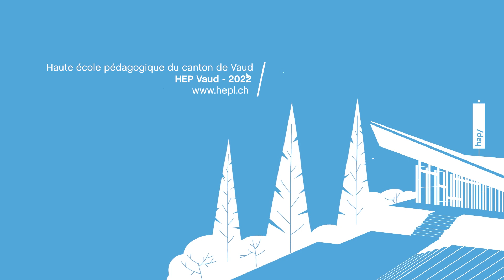Comment les enseignants exercent leur autorité en classe aujourd'hui ?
On n'exerce plus son autorité en classe de la même manière qu'il y a 30 ans ! Mais comment fait-on au juste ?

Vanessa Joinel Alvarez, formatrice HEP Vaud, nous partage les 5 dimensions de l'autorité des enseignants de nos jours.